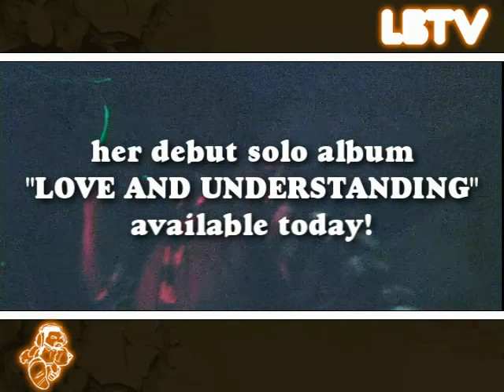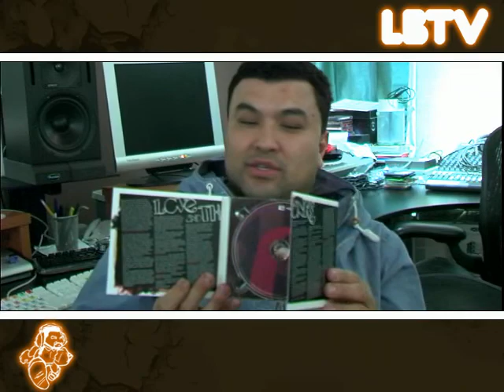LBTV presents JOYO VELARDE "LOVE AND UNDERSTANDING" Album Release (Lyrics Born)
Today is the release of Joyo Velarde's solo debut, "Love and Understanding".

Lyrics Born gives y'all the rundown on the record as well as the official album release party happening Feb 18th at Yoshi's San Francisco.

"Love and Understanding" features production from Lyrics Born, Asa Taccone, Jake One, RJD2, Jumbo the Garbageman, Tommy Guerrero, Headnodic (Crown City Rockers/Mighty Underdogs).

LBTV produced by HKL Films and Mobile Home Recordings
Directed by Justin Berger for HKL Films

ALL MY L-BEEZIES, FIND ME ONLINE!